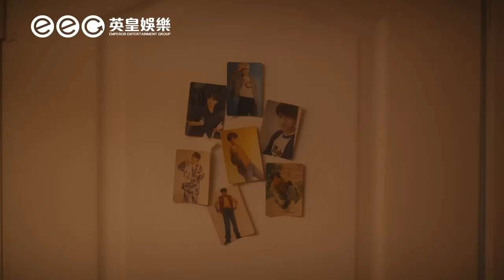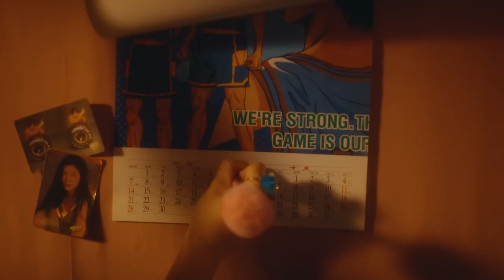2023 | 古巨基 Leo Ku & 雲浩影 Cloud Wan《順風車》 (Hitchhiking) // Produced by Avyon Studio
Camera:
- RED V-Raptor 8K
- RED Gemini 5K

Lenses:
- ARRI/FUJINON Alura 15.5-45mm T2.8
- LAOWA Zero-D 12mm T2.9
- DZOFILM Vespid 16/21/25/35/40/50/75/90/100/125mm